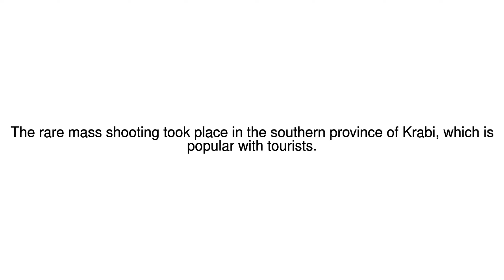News Update Gunmen in Thailand kill eight in village chief's home 11/07/17